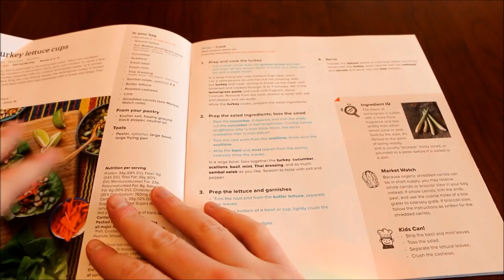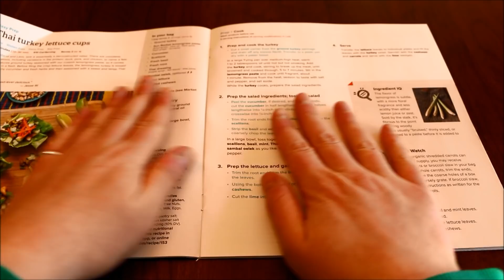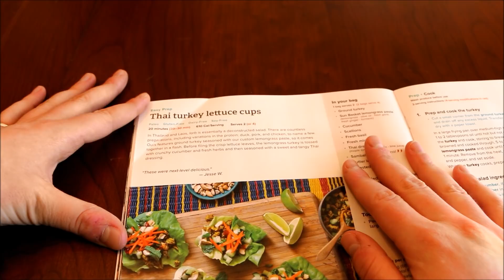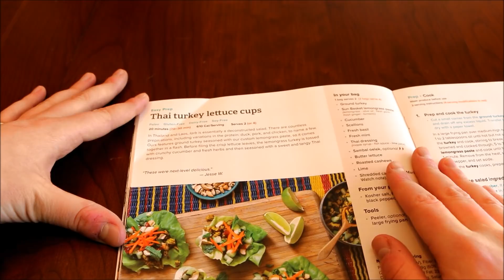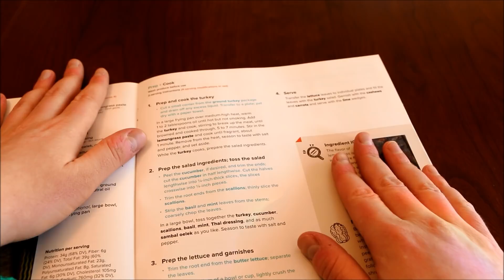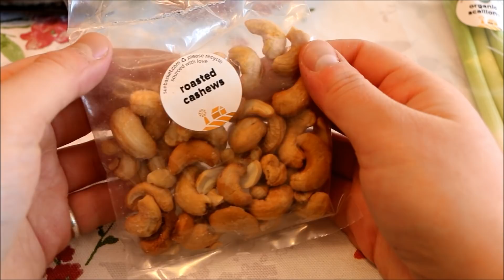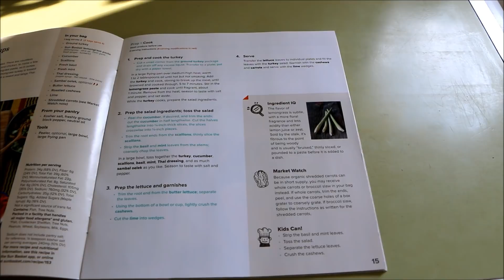Tuck into Bed 💤 Thai Turkey Lettuce Wraps ASMR | Whisper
Join me on the Tingles app for ASMR! You'll find all my videos with no ads & you can get access to exclusive features. Goodnight :)